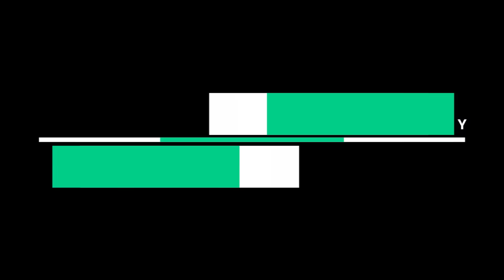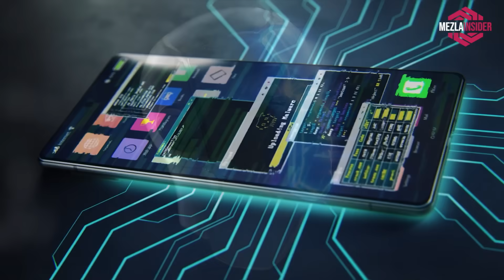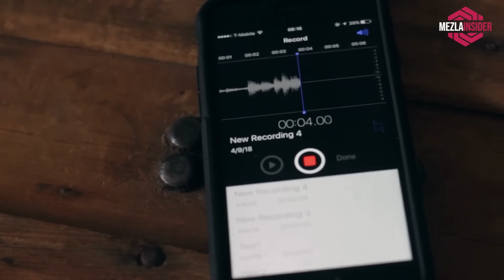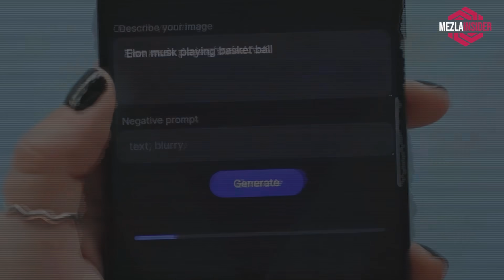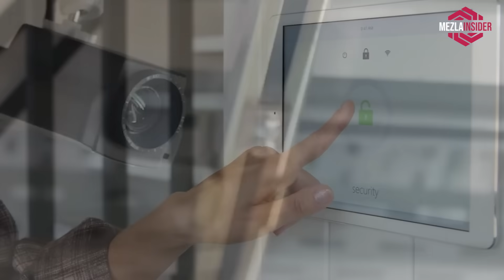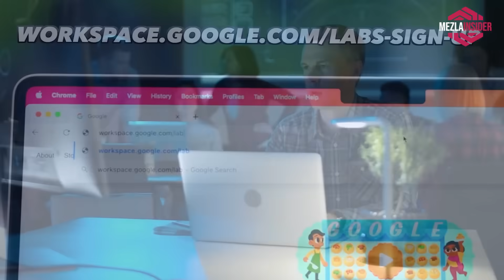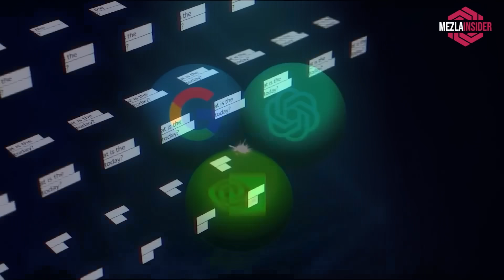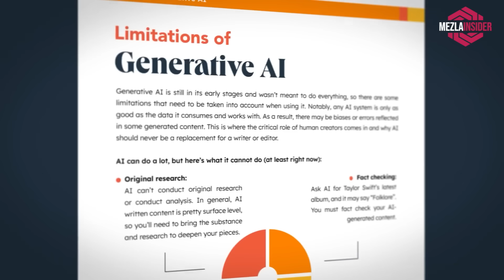AI Ban Debate: Exploring the Pros and Cons of Restricting AI Technology 🤖⚖️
Tactical Flashlight(Streamlight 66608 MicroStream)

Wifi Extender(NETGEAR Wi-Fi Range Extender EX3700)

Portable Solar Charger(Durecopow Solar Charger, 20000mAh Portable Outdoor Waterproof Solar Power Bank)

Universal Adaptor(EPICKA Universal Travel Adapter/GREAT FOR TRAVEL)

🌐🔍 In today's thought-provoking video, we're delving into the heated debate surrounding AI technology: "Is a Ban on AI Technology Good or Harmful?"

Join us as we explore the arguments both for and against imposing restrictions on artificial intelligence. In this video, we'll present the key pros and cons of banning or limiting AI technology, addressing the potential benefits and risks involved.

Discover how a ban could mitigate ethical concerns, prevent misuse, and safeguard against AI-driven discrimination. On the flip side, we'll discuss the potential harm to innovation, economic growth, and the development of beneficial AI applications.

Join us as we navigate the complex terrain of AI ethics and regulation, where the right balance must be struck to ensure a responsible and prosperous AI future. Whether you're a tech enthusiast, a policy advocate, or simply someone interested in the ethical dilemmas of AI, this video promises to provide valuable insights into a contentious issue.

ai,a.i.,artificial intelligence,ameca,google,tech,technology,ai robot,generative ai,technology advancement,pros and cons of ai,what is ai,will ai take over my job
the ethical pros and cons of ai art generation
ai ethics pros and cons
artificial intelligence pros and cons examples
artificial intelligence pros and cons debate
artificial intelligence pros and cons group discussion
artificial intelligence and algorithms pros and cons dw documentary (ai documentary)
can ai replace teachers debate pros and cons
pros and cons of deepfake ai
pros and cons of ai-based systems in education case study
ai in the classroom pros cons and the role of edtech companies
ai regulation pros and cons
ai robots pros and cons
what are some pros and cons for ai
chatgpt in education the pros cons and unknowns of generative ai
what are the pros and cons of ai in regards to the economy and businesses
benefits and downsides
benefits and risks of artificial intelligence
disadvantages of ai in future
what are the pros and cons of ai
write the pros and cons of artificial intelligence (ai)
the pros and cons of ai art